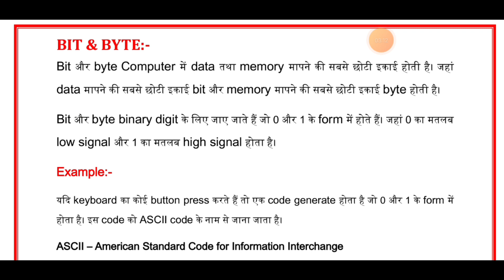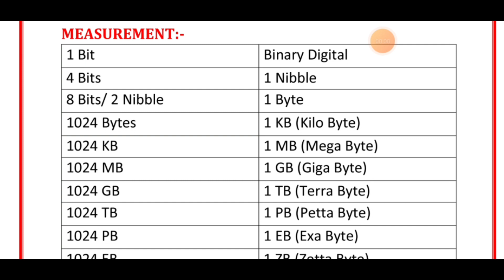What is Bit & Byte || Chapter 9 by adityasir